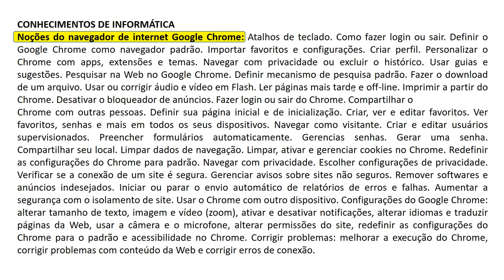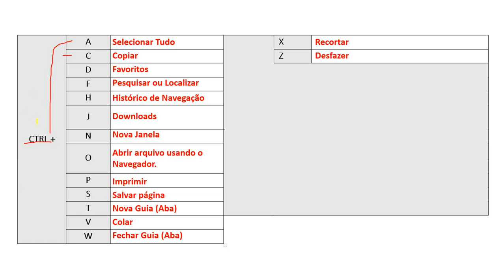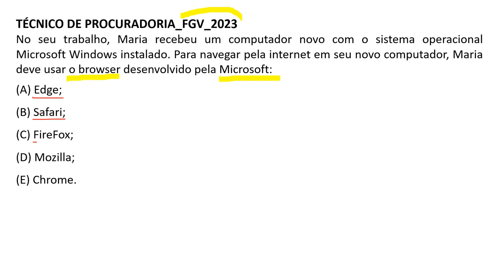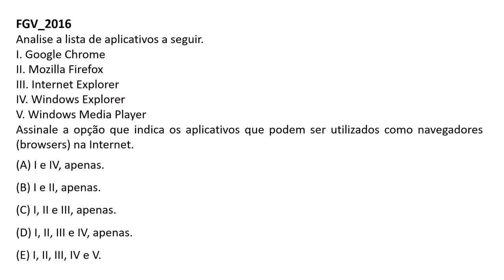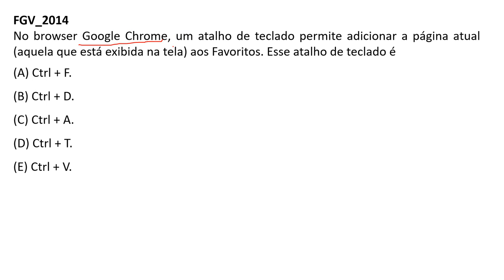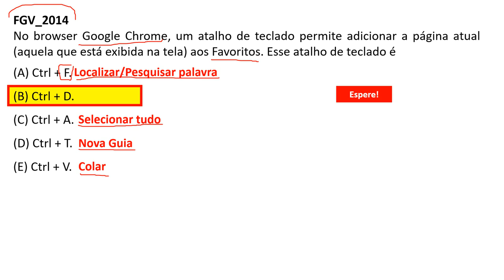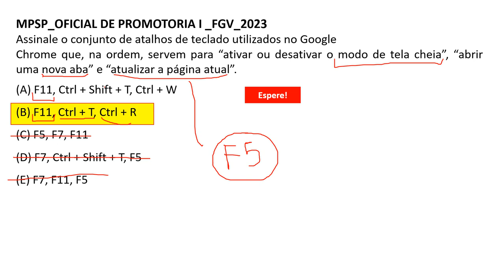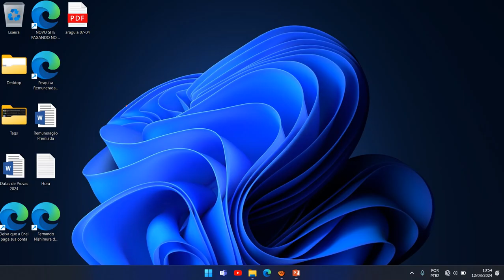Noções do navegador de internet Google Chrome | Atalhos de teclado | CONCURSO ADAB BA 2024 | FGV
Noções do navegador de internet Google Chrome | CONCURSO ADAB  BA 2024 | Banca FGV | CONHECIMENTOS DE INFORMÁTICA

CONCURSO PÚBLICO 2024 AGÊNCIA ESTADUAL DE DEFESA AGROPECUÁRIA DA BAHIA

Inscrições: 19 de fevereiro de 2024 a 04 de abril de 2024.
Prova: 02/06/2024

Cargos:
- 120 (cento e vinte) vagas para o cargo de Fiscal Estadual Agropecuário .
- 40 (quarenta) vagas para o cargo de Técnico em Fiscalização Agropecuária .

Cargo/Área de Atuação:
Fiscal Estadual Agropecuário - Defesa Sanitária e Inspeção Animal .
Fiscal Estadual Agropecuário - Defesa Sanitária Vegetal .
Técnico em Fiscalização Agropecuária .

CONHECIMENTOS DE INFORMÁTICA
Noções do navegador de internet Google Chrome: Atalhos de teclado. Como fazer login ou sair. Definir o Google Chrome como navegador padrão. Importar favoritos e configurações. Criar perfil. Personalizar o Chrome com apps, extensões e temas. Navegar com privacidade ou excluir o histórico. Usar guias e sugestões. Pesquisar na Web no Google Chrome. Definir mecanismo de pesquisa padrão. Fazer o download de um arquivo. Usar ou corrigir áudio e vídeo em Flash. Ler páginas mais tarde e off-line. Imprimir a partir do Chrome. Desativar o bloqueador de anúncios. Fazer login ou sair do Chrome. Compartilhar o
Chrome com outras pessoas. Definir sua página inicial e de inicialização. Criar, ver e editar favoritos. Ver favoritos, senhas e mais em todos os seus dispositivos. Navegar como visitante. Criar e editar usuários supervisionados. Preencher formulários automaticamente. Gerencias senhas. Gerar uma senha. Compartilhar seu local. Limpar dados de navegação. Limpar, ativar e gerenciar cookies no Chrome. Redefinir as configurações do Chrome para padrão. Navegar com privacidade. Escolher configurações de privacidade. Verificar se a conexão de um site é segura. Gerenciar avisos sobre sites não seguros. Remover softwares e anúncios indesejados. Iniciar ou parar o envio automático de relatórios de erros e falhas. Aumentar a segurança com o isolamento de site. Usar o Chrome com outro dispositivo. Configurações do Google Chrome: alterar tamanho de texto, imagem e vídeo (zoom), ativar e desativar notificações, alterar idiomas e traduzir páginas da Web, usar a câmera e o microfone, alterar permissões do site, redefinir as configurações do Chrome para o padrão e acessibilidade no Chrome. Corrigir problemas: melhorar a execução do Chrome, corrigir problemas com conteúdo da Web e corrigir erros de conexão.